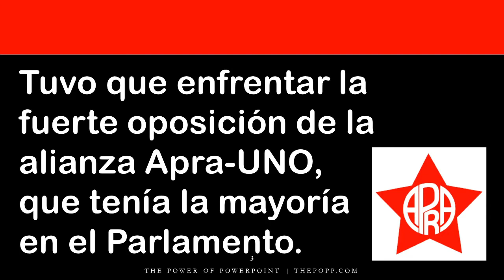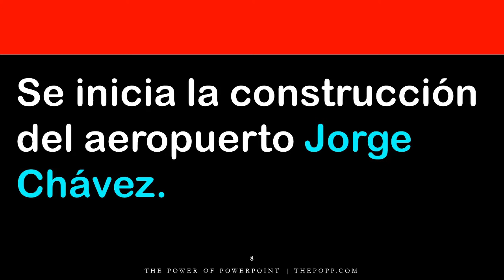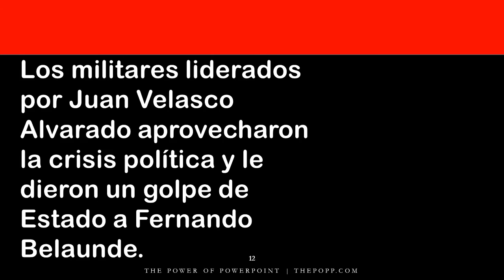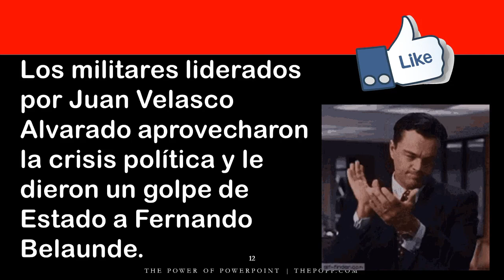Primer Gobierno de Fernando Belaúnde Terry | Acontecimientos | Historia del Perú | Primaria